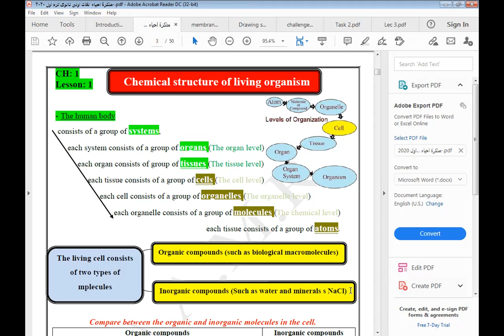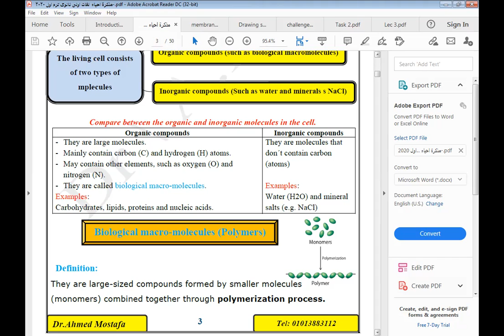1 secondary stage biologyIntroduction lesson1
1 secondary stage biology
Introduction lesson1